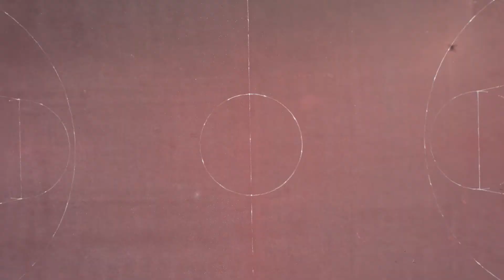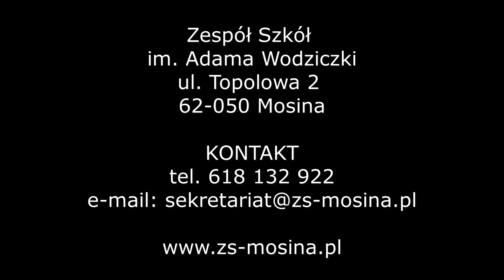Nasza szkoła widziana okiem Jacka Niedzielskiego FotoDron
Realizacja i wykonanie Jacek Niedzielski FotoDron  - 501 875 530  - Usługi Fotograficzne i Wideofilmowanie w jakości 4K  z Drona.
Zakres usług obejmuje:
- gotowe filmy reklamowe dla firm, szkół , przedszkoli i innych instytucji;
- prezentacje nieruchomości;
- sesje ślubne;
- dokumentacje z inwestycji.
Dziękujemy.